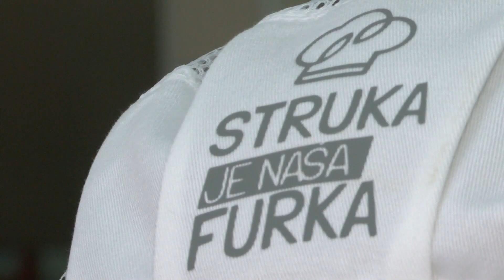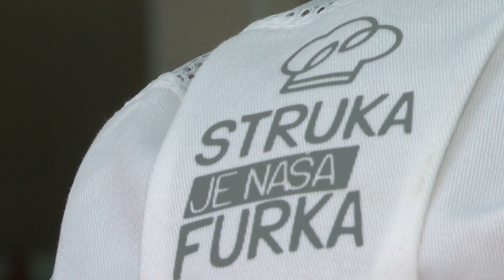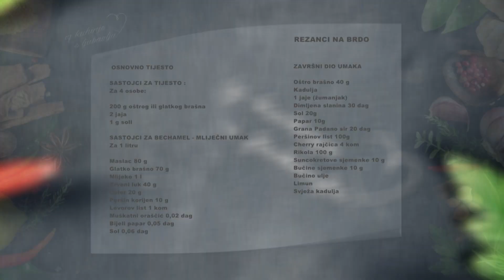Iz kuhinje s ljubavlju 2021.-2022. E01 - Tijesto na brdo s umakom